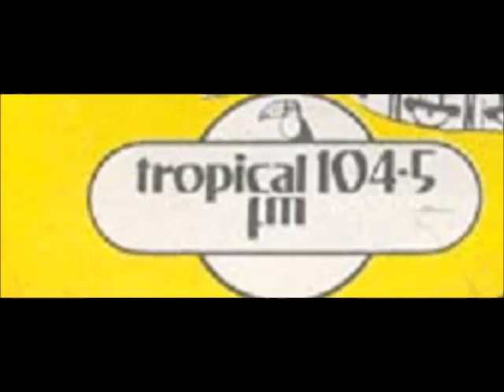ANA CLARA CASTELO DE SONHOS 1989